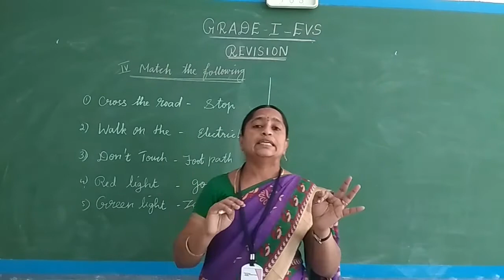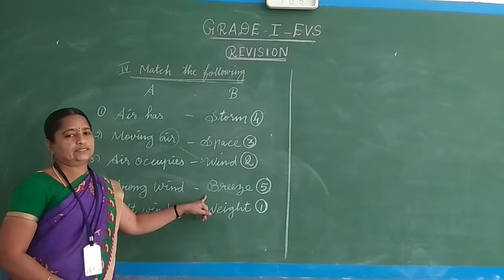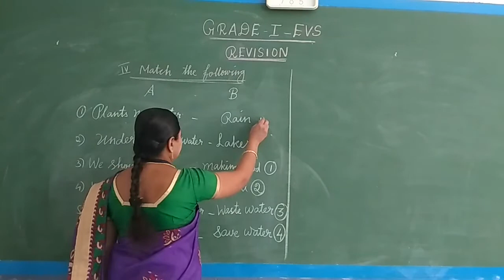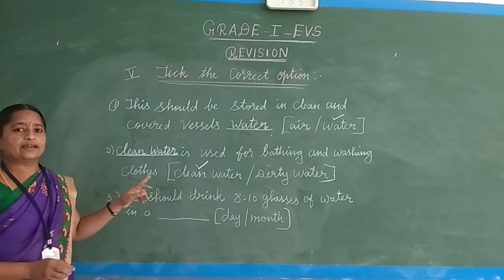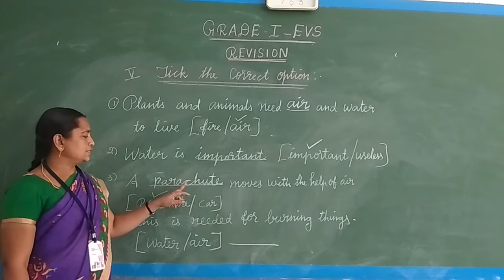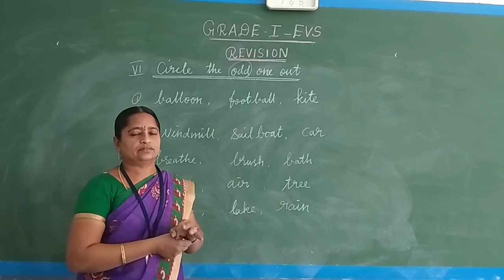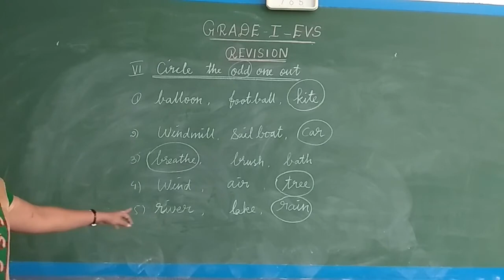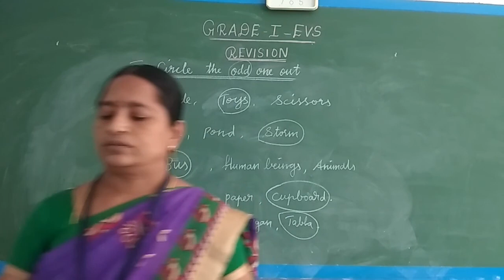GRADE I - EVS ( VIDEO 28 - REVISION II - TERM II)